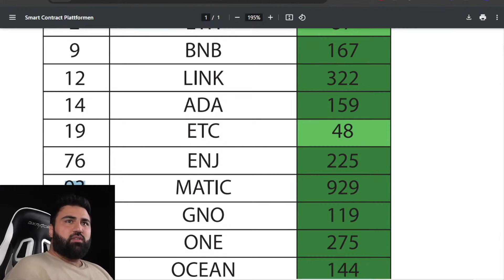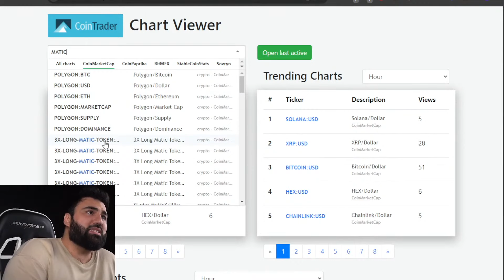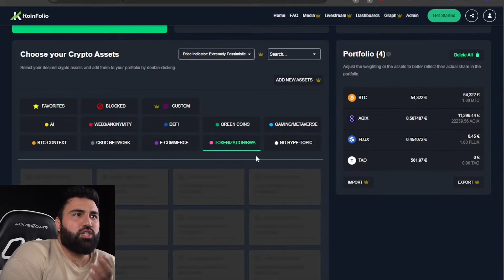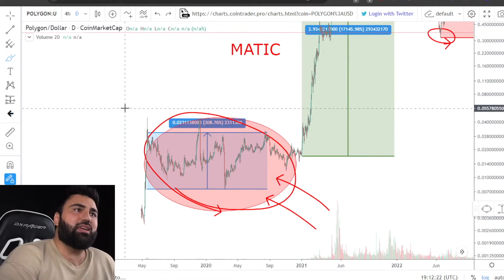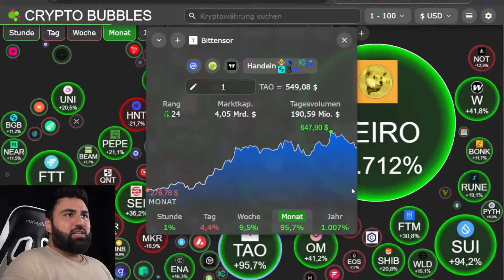QUANT & ALGO: Nie mehr zur ALTEN STÄRKE!?